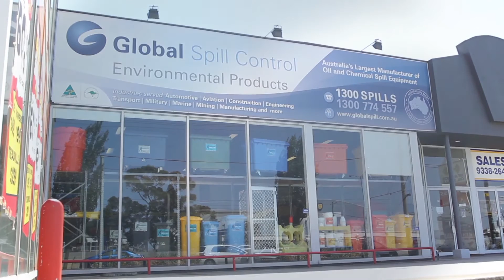Welcome to Global Spill Control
Global Spill Control, Spill Response Training Airport West AU

AUSTRALIA'S LARGEST SUPPLIER OF ENVIRONMENTAL PRODUCTS, SERVICES & SOLUTIONS
Global Spill Control is dedicated to providing the highest quality products and services in everything environmental. Supplying Spill Kits, Drum Bunds / Spill Pallets, Portable Collapsible Bunding, Floor Bunding, Ground and Floor Absorbents, Marine Spill Equipment, Oil Containment Boom, Oil and Fuel Absorbents, Chemical Absorbents, Universal Absorbents, Industrial Oil Skimmers, Waste Disposal & Remediation solutions, Silt Boom, Baffle Boom, Spill Response Training, Spill Kit Auditing, Environmental Consultancy Services and many, many more!

Australian Made Spill Control products. Available Australia wide, Worldwide.
95% of our product range is manufactured at our factory in Melbourne, Australia and warehoused nationally in Melbourne VIC, Townsville QLD, Brisbane QLD, Tuggerah NSW, Sydney NSW, Adelaide SA, Burnie TAS and Perth WA.

global spill control
oil spill kits
containment boom
oil containment boom
containment booms
oil fuel absorbents
spill response training
bunds drum bunds
rolls envirosorb pads